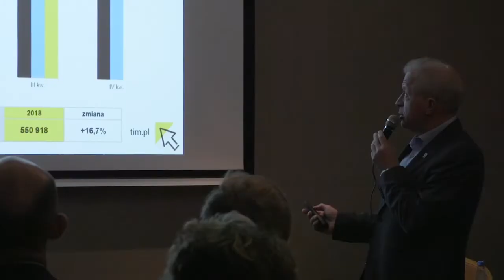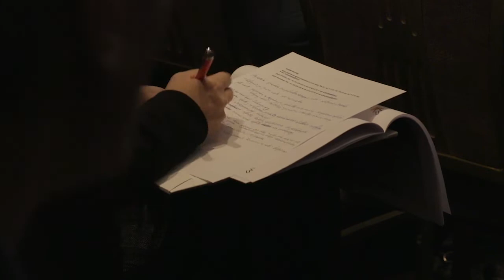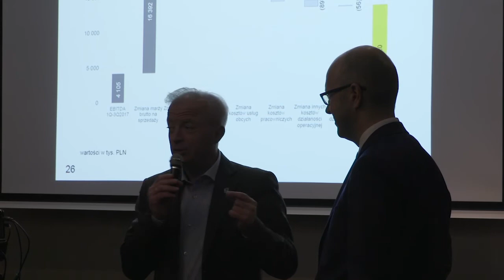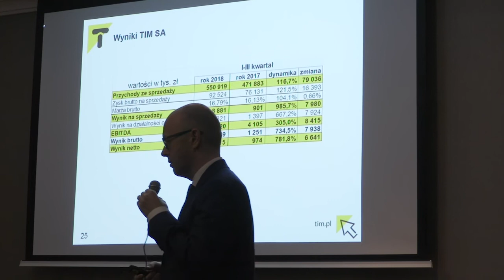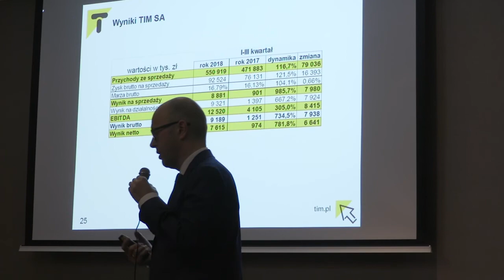Prezentacja wyników finansowych TIM SA i Grupy Kapitałowej TIM po 3 kwartałach 2018 r.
Relacja z konferencji prasowej z udziałem prezesa zarządu TIM SA Krzysztofa Folty oraz Piotra Tokarczuka - członka zarządu i CFO TIM SA.